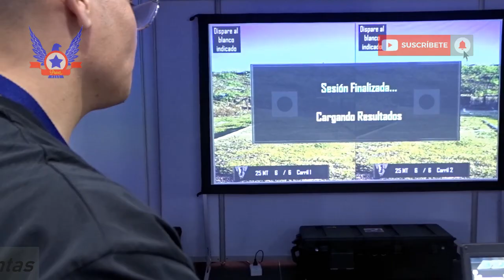CONOCIENDO EL SIMULADOR DE TIRO DEL GALIL ACE DE FAMAE